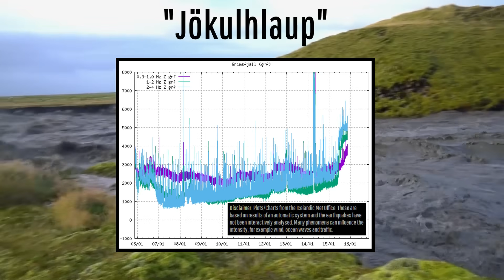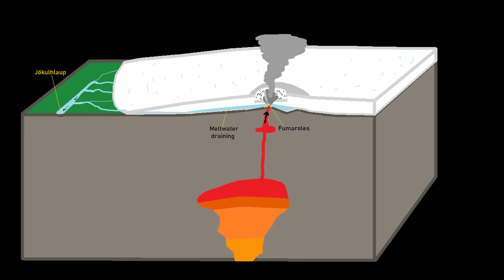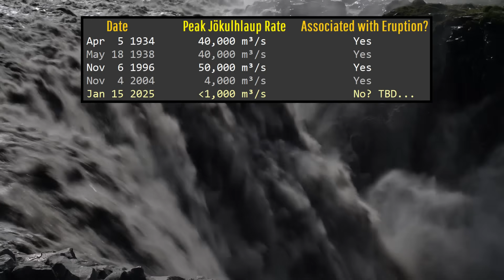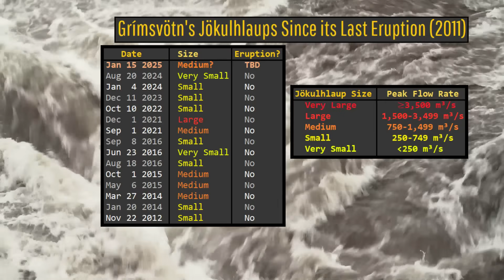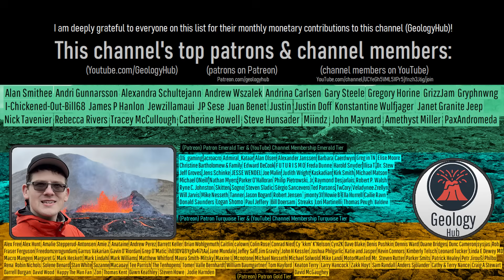Alert Level Raised at a 2nd Iceland Volcano in 2 Days; Grimsvotn Volcano Update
The alert level was just raised at a 2nd volcano in 2 days within Iceland, this time at the highly active Grímsvötn volcano. Grímsvötn is currently producing a glacial flood known as a jökulhlaup, and while this probably does not have a volcanic origin, the uncertainty and possibility that it could be volcanic in origin is worth discussing.

Thumbnail Photo Credit: This work "Vatnajokull3", is a derivative of a photo (resized, cropped, increased intended image color temperature, increased original color temperature of the image, text overlay, overlaid with GeologyHub made graphics (the image border & the GeologyHub logo)) from "Vatnajökull Glacier", by: neil_dcruze, Neil D'Cruze, 2009, Posted on Flickr, Flickr account CC BY 2.0. "Vatnajokull3" is used & licensed under CC BY 2.0 by Youtube.com/GeologyHub

Note: This thumbnail photo displays a non-subglacial portion of the Grimsvotn volcano known as the Laki fissure swarm. This fissure swarm is lengthy, and produced a 15.7 cubic kilometer lava flow that was highly destructive from 1783 to 1784.

Sources/Citations:
[2] Jóhannesson, Tómas. (2002). The initiation of the 1996 jökulhlaup from Lake Grímsvötn, Vatnajökull, Iceland. 57-64.
[3] Einarsson, Páll & Pálsson, Finnur & Pálsson, Magnús & Magnússon, Eyjólfur & Brandsdóttir, Bryndís & Winder, Tom. (2023). Sources of continuous tremor associated with jökulhlaups and eruptions of Grímsvötn volcano, Iceland. Jökull. 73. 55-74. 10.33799/jokull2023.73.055.

0:00 Current Situation
9:12 Grimsvotn Volcano
1:00 Jökulhlaups
1:56 Summit Cauldron
2:58 My Thoughts